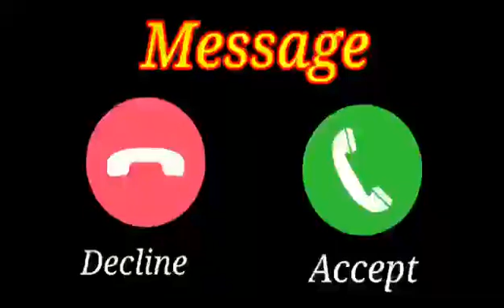Vivo phone message tone. vivo ringtone || vivo trending ringtone.